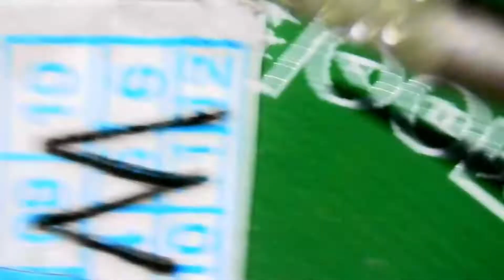Liquid damaged DS lite was it fixable?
Thought it would be a straight forward screen swap but upon opening the console I saw lots of liquid damage near the top screen connector. After cleaning it off and running some wire through the corroded vias it was able to boot but didn't display properly, wouldn't be worth the extra time and effort but a fun exercise.
USB A/C amp meter
Soldering station
Desoldering braid